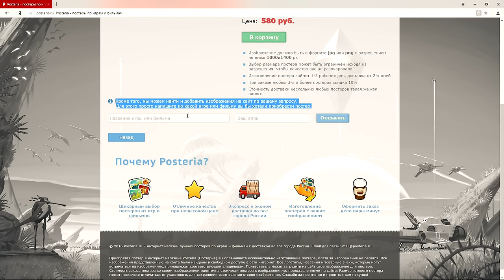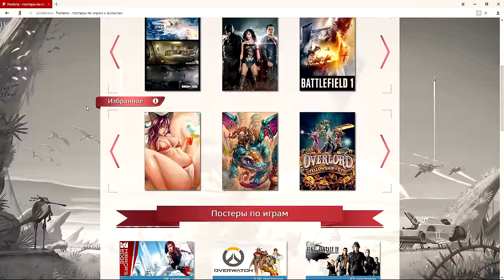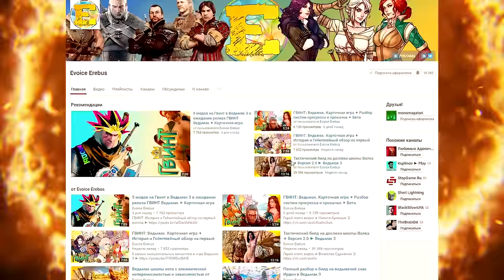Билд на критические эффекты в Ведьмак 3 ✦ Отравление ★ Кровотечение ★ Горение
✋Полезные ➲ ссылки и музыка ♫ в описании под видео👇👇👇
Сегодня мы с вами разберем и протестируем механику работы критических эффектов кровотечения, горения, отравления, а также составим билд для Геральта в Ведьмак 3, полностью рассчитывающий в бою именно на них.
✋Не забудьте включить уведомления о выходе новых видео 👉 🔔

♫ The Witcher 3 Wild Hunt OST - Aen Seidhe
♫ The Witcher 3 Wild Hunt OST - Unreleased Gwent Track 2
♫ The Witcher 3 Wild Hunt OST -  Cloak and Dagger
♫ The Witcher 3 Wild Hunt OST - Туссент

►Помоги каналу рублем:
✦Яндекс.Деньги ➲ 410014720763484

Жанр: Action/RPG, Открытый мир
Издатель: CD Projekt
Разработчик: CD Projekt RED
Дата выпуска: 30 августа 2016 года